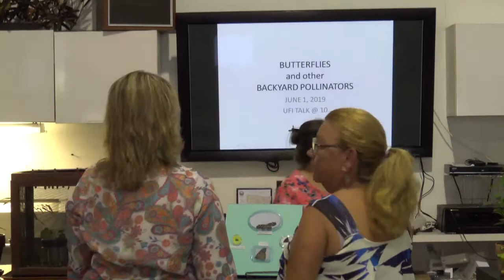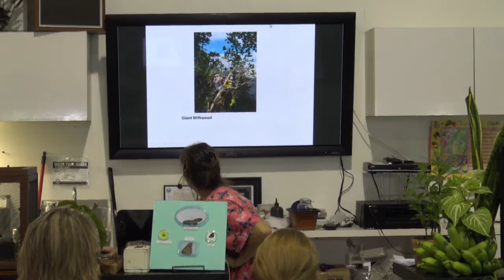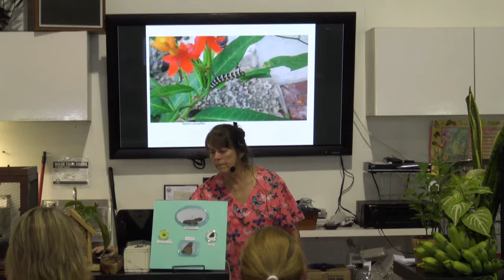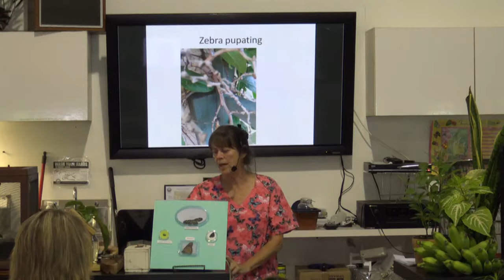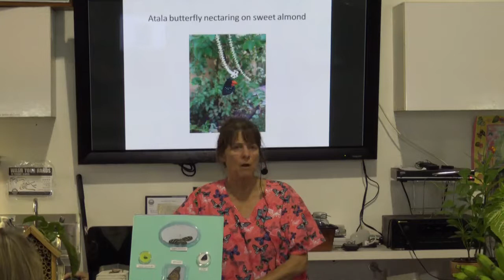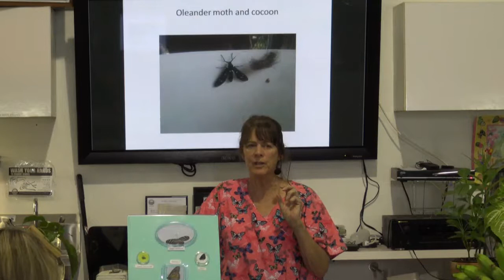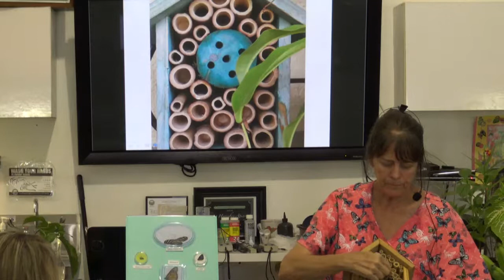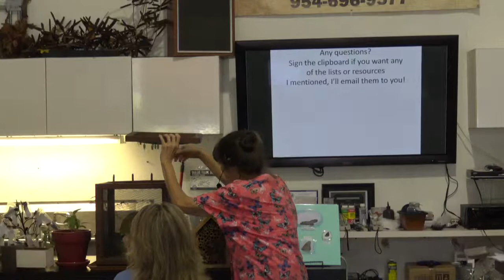Butterflies & Other Pollinators in South Florida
What to plant to attract common butterflies & how to identify them.

Butterfly Talk - Urban Farming Institute. 6/1/2019, Oakland Park, Florida